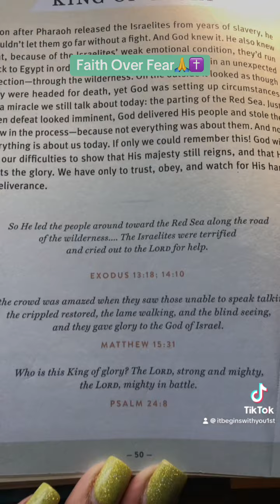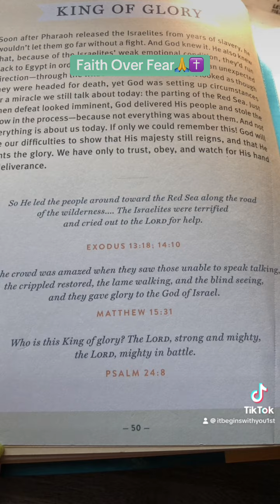King of Glory